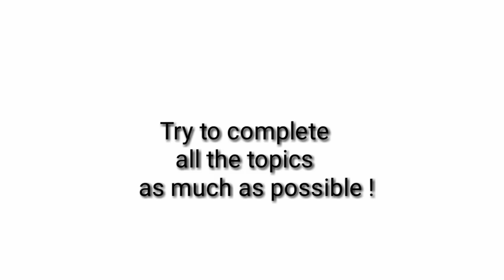BPSC || 64th bpsc || " संवाद " बिहार की विधायिका ( 4 )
Dear students ! इस एपिसोड में " बिहार की विधायिका " पर शॉर्ट डिस्कशन  किया गया है | विधान सभा और विधान परिषद् कब और कैसे बनी | इसके अधिकार ,स्वरुप और फंक्शन पर एग्जाम  पॉइंट से संक्षेप में चर्चा  की गयी है |
BPSC के लिए यह एक इम्पोर्टेन्ट टॉपिक है |